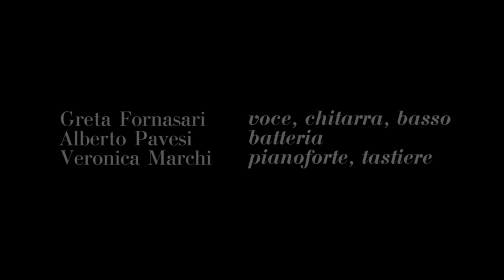"L' amore da curare", Greta Fornasari